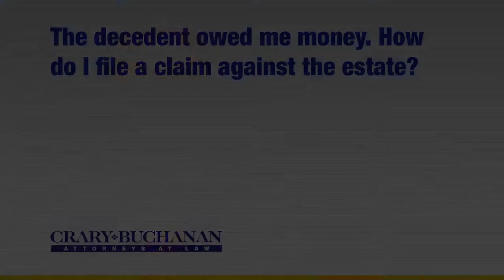The decedent owed me money How do I file a claim against the estate?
The decedent owed me money How do I file a claim against the estate? | Crary Buchanan Attorneys at Law | Personal Injury Law | 759 South Federal Highway, Suite 106, Stuart, Florida 34994 | | Dedicated Legal Advocates Since 1927